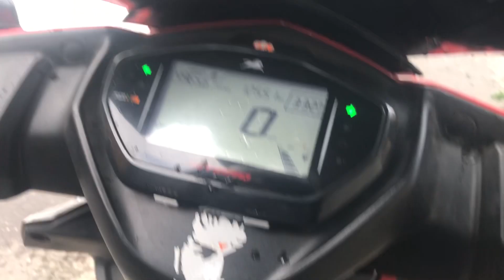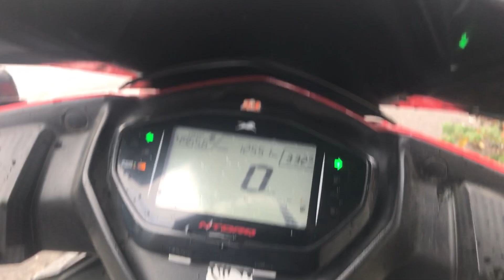कळंब बीच || Kalamb beach ride || unsuccessful😫 To successful ride😌☺️|| मी हिम्मत नाही सोडली😎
जय महाराष्ट्र मंडळी 🚩💫

मी ठाणेकरसादित्य व्लोग्स स्वागत करतो

खुप अडथळे पार करून आम्ही ही राईड पुर्ण करु शकलो आहोत
तुम्ही हा व्हिडिओ जास्तीत जास्त लोकांपर्यंत शेअर करून आपण आपले मराठी चॅनेल ला सपोर्ट कराल अशी अपेक्षा व्यक्त करतो

                                           जय महाराष्ट्र 🚩

                                           जय शिवराय 🚩